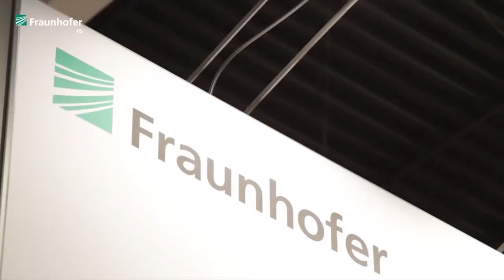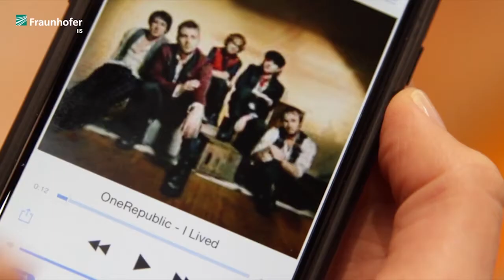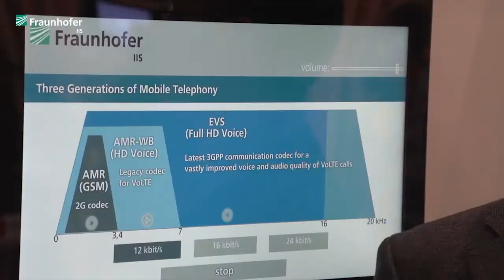The Next Generation of Mobile Call Quality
Europe´s most important trade show of the mobile domain ended a few days ago in Barcelona: the Mobile World Congress. Fraunhofer IIS provided visitors the opportunity to experience the future of mobile call quality with the recently finalized 3GPP communication codec “Enhanced Voice Services” (EVS) designed specifically for Voice over LTE (VoLTE) and Voice over WiFi (VoWiFi) services.

Die Mobiltelefonie der Zukunft
Vor wenigen Tagen endete Europas größte Fachmesse der Mobilfunkindustrie in Barcelona: der Mobile World Congress. Das Fraunhofer IIS präsentierte mit dem kürzlich in 3GPP standardisierten Kommunikationscodec »Enhanced Voice Services« (EVS) eine Vorschau der mobilen Telefonie von morgen.